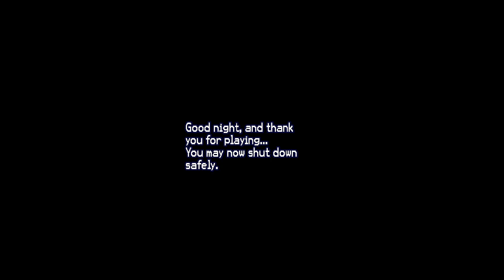touhou 16 time - mar10 day 2023